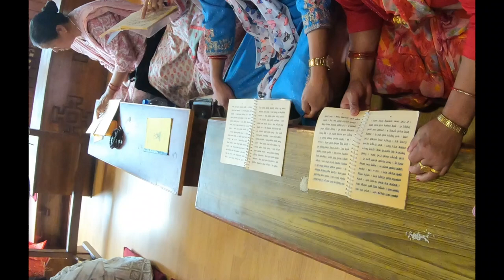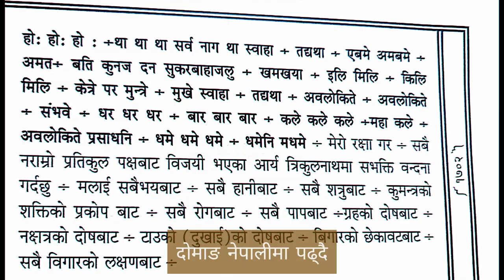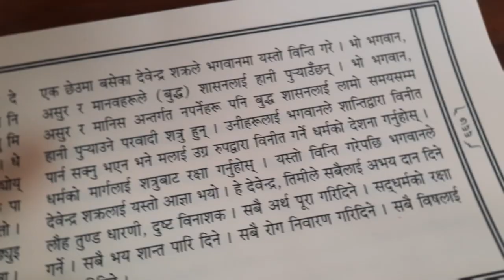दोमाङ नेपाली भाषामा पढ्न सकिने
दोमाङ नेपाली भाषामा पढ्न सकिने, २२००० पन्नाको छ।